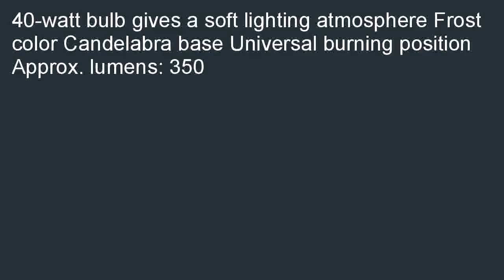Westinghouse 4024 40 Watt B 9 12 Decorative Ceiling Fan Bulb Candelabra Bas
Where to buy  B000QTYULK/? Best Westinghouse 4024 40-Watt B 9-1/2 Decorative Ceiling Fan Bulb, Candelabra Base, Frosted, 2-Pack review! Find the nearest store, looking good price Westinghouse 4024 40-Watt B 9-1/2 Decorative Ceiling Fan Bulb, Candelabra Base, Frosted, 2-Pack.